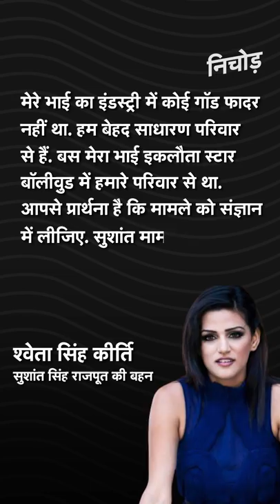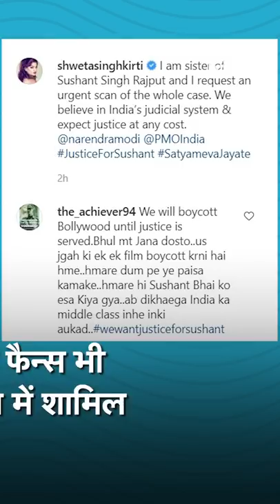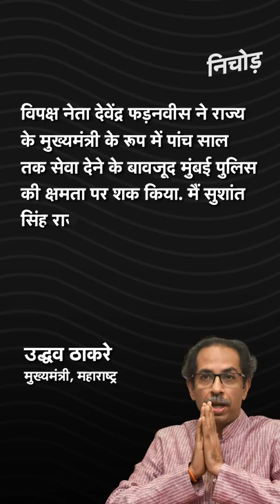Sushant Singh की बहन ने PM Modi से कहा, मुझे इंसाफ दिलाएं | KADAK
सुशांत सिंह राजपूत (Sushant Singh Rajput) की बहन श्वेता सिंह कीर्ति (Shweta Singh Kirti) ने प्रधानमंत्री नरेंद्र मोदी से सोशल मीडिया पर इंसाफ के लिए गुहार लगाई हैं. सुशांत की बहन श्वेता सिंह कीर्ति (Shweta Singh Kirti) ने इंस्टाग्राम पर एक पोस्ट शेयर किया है, जिसमें उन्होंने पीएम मोदी (PM Modi) से अपील की है कि मामले को संज्ञान में लिया जाए. उन्होंने लिखा- उनके भाई का इंडस्ट्री में कोई गॉड फादर नहीं था. हम बेहद साधारण परिवार से है. बस उनका भाई इकलौता स्टार बॉलीवुड में हमारे परिवार से था. आपसे प्रार्थना है किमामले को संज्ञान में लीजिए. सुशांत मामले में सच बाहर आए और सबूतों के साथ छेड़छाड़ न की जाए. सुशांत सिंह राजपूत की आत्महत्या मामले की सीबीआई (CBI) जांच कराने पर उद्धव ठाकरे ने चुप्पी तोड़ी. महाराष्ट्र के मुख्यमंत्री उद्धव ठाकरे (Uddhav Thackeray) ने कहा कि मुंबई पुलिस (Mumbai Police) अक्षम नहीं है. यदि किसी के पास कोई सबूत है तो वो  हमारे पास ला सकते हैं और हम आरोपियों से पूछताछ करेंगे और दोषी पाए जाने पर सजा देंगे. इस मामले को महाराष्ट्र (Maharashtra) और बिहार के बीच विवाद पैदा करने के बहाने के रूप में इस्तेमाल न करें.' सीएम ने कहा कि 'इस मामले में राजनीति करना सबसे गलत काम है.'

Shweta Singh Kirti, sister of Sushant Singh Rajput, has approached Prime Minister Narendra Modi for justice on social media. Sushant's sister Shweta Singh Kirti has shared a post on Instagram, in which she appealed to PM Modi to take the matter into cognizance. He wrote - His brother had no god father in the industry. We are from a very simple family. His only brother was the only star in Bollywood from our family. I pray you take cognizance. The truth came out in the Sushant case and the evidence should not be tampered with. Uddhav Thackeray broke the silence on a CBI inquiry into Sushant Singh Rajput's suicide case. Maharashtra Chief Minister Uddhav Thackeray said that the Mumbai Police is not incompetent. If anyone has any evidence, they can bring it to us and we will interrogate the accused and punish them if found guilty. Do not use this matter as an excuse to create a dispute between Maharashtra and Bihar. The CM said that 'doing politics in this matter is the most wrong thing'.